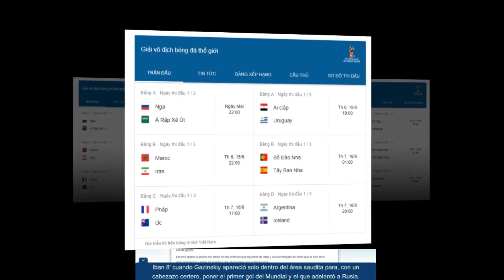Rusia venció sin problemas a Arabia Saudita New video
Rusia completó la fiesta de inauguración del Mundial 2018 con una goleada 5-0 sobre Arabia Saudita, este jueves en el Estadio Luzhniki. ante 80.000 espectadores, en un duelo que estuvo precedido por los discursos de apertura de Vladimir Putin y Gianni Infantino.

(Copy the link then paste into the search)
Product link: